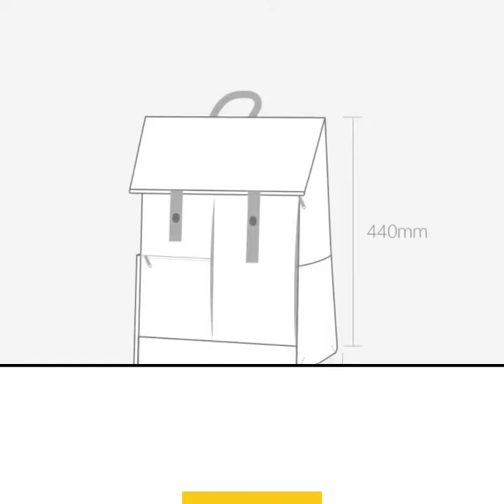90fun Laptop Backpack